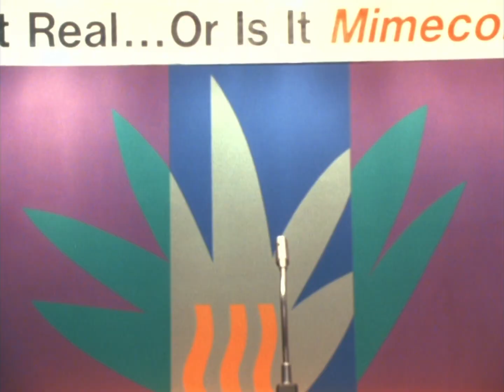Wild Palms S01E01 (1993) - William Gibson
Wild Palms S01E01 (1993)